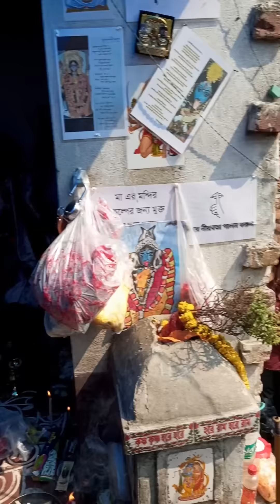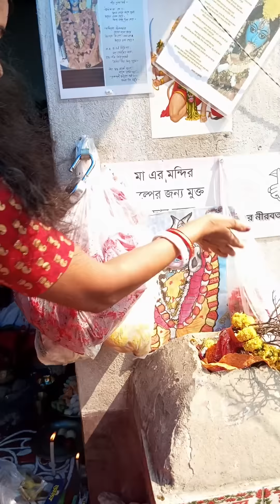জয় কৃষ্ণ কালী মায়ের জয়🌺🌺